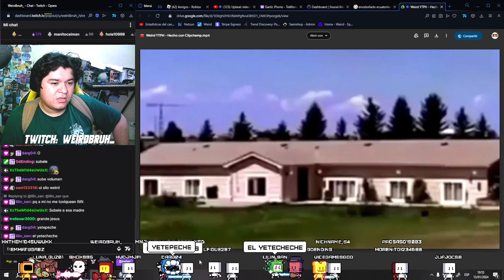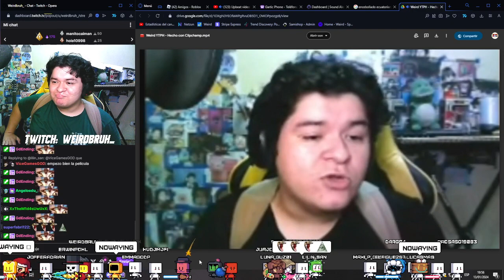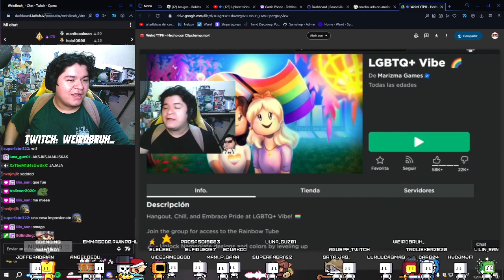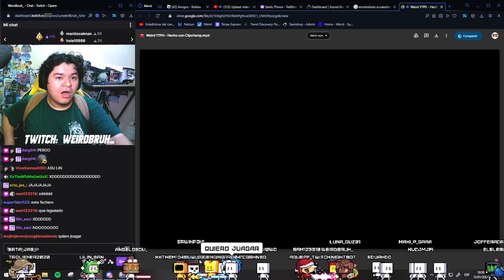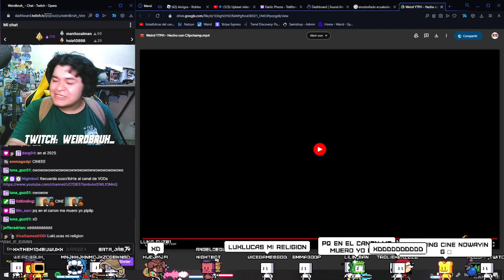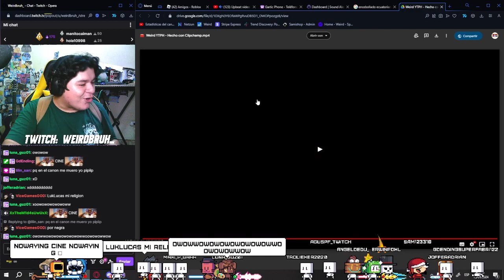WEIRD REACCIONA A SU YTPH - KUM FREE WEIRD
*si no comentas se te cae el tilin*